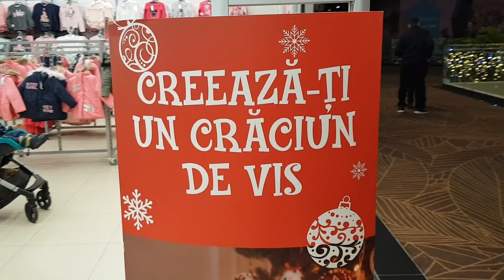Cum am decorat pentru Crăciun 🎄 Ela Crăciun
Știu că sunteți curioși cum am decorat de Crăciun, așa că am filmat totul și vă invit să descoperiți ce am făcut noi!

Voi cum vreți să decorați anul acesta? Abia aștept să vă citesc răspunsurile în comentarii. 👇👇